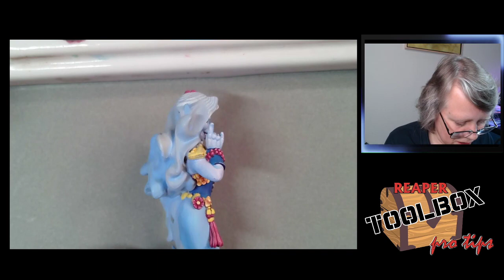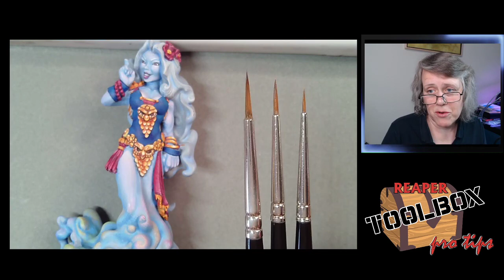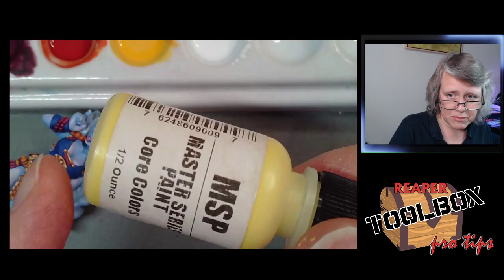RTB Pro-Tips! SKU#44012 Genie! 5-5-21